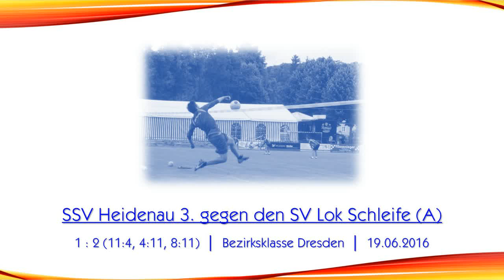Bezirksklasse Dresden: SSV Heidenau 3. vs. SV Lok Schleife (Feld 2016)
Bezirksklasse Dresden: SSV Heidenau 3. vs. SV Lok Schleife (A)
1 : 2 (11:4, 4:11, 8:11) am 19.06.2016